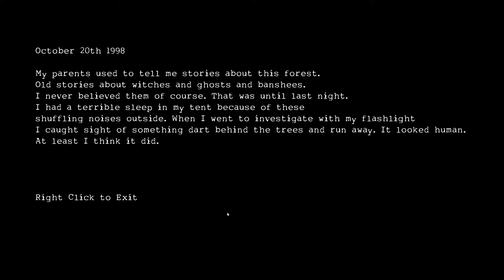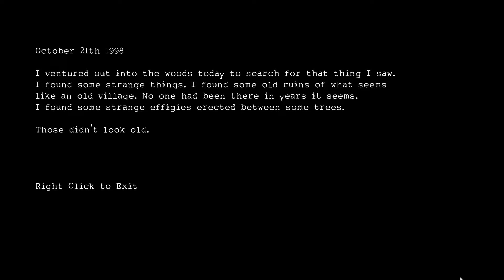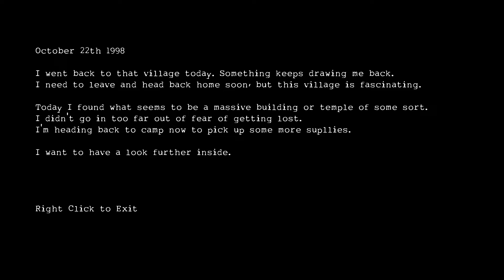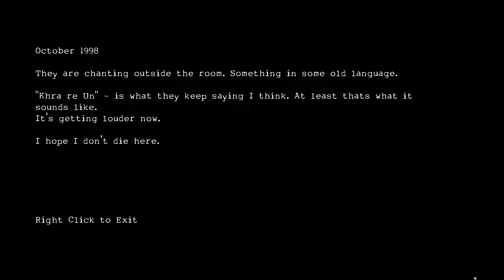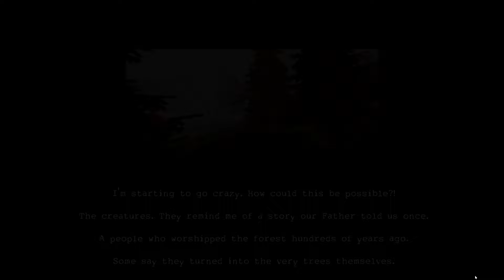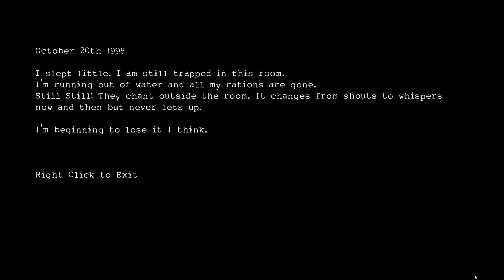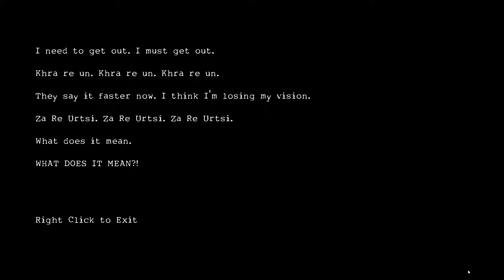Who of you is my Brother? - The Petrified King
Looking for my Brother who never returned from a camping trip, I find out about what seems to be a cult that lived in the woods our parents always warned us about. As I delve deeper into the mystery surrounding his disappearance, I uncover chilling stories and unsettling rumors about this hidden group. This journey takes me through dense forests and eerie trails, where shadows loom larger than life and whispers of the past echo in the silence. With every clue I uncover, the sense of danger grows, and I can't help but wonder what really happened to him. Did he encounter something he shouldn't have? Or is there something more sinister at play? Join me as I piece together the fragments of his last known whereabouts and confront the dark history that lies within those woods.
Published: Nov 08, 2020
Status: Released
Platforms: Windows
Author: ToothandClaw
Genre: Adventure
Do something good by playing games with Humble Bundle!
Every purchase with the Partnered Link helps The City of Awesomeville grow!